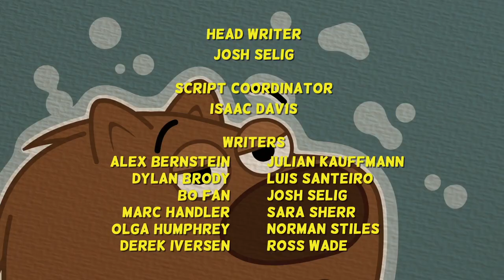P. King Duckling - End Credits Song (Brazilian Portuguese)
Thanks to @DubsTVcynd for sending me the audio for this a while back!